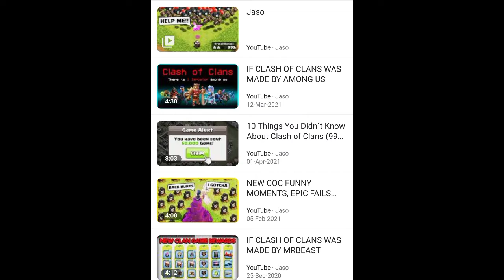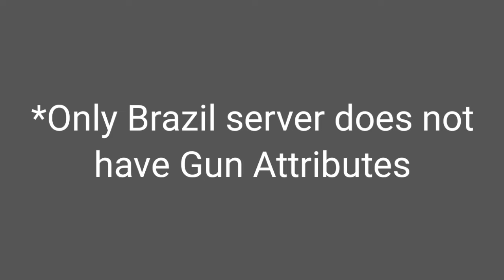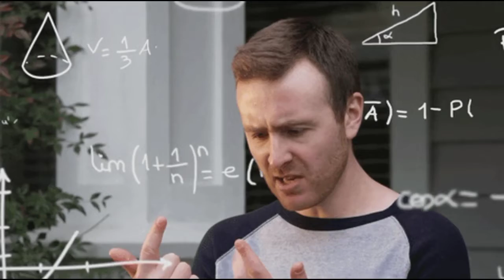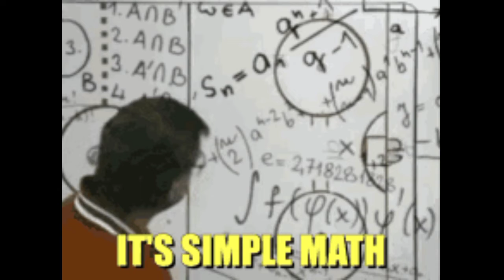What if Free Fire was made by Supercell - Clash of Free Fire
Just speculation. Give me ideas for the next part in the comment section.